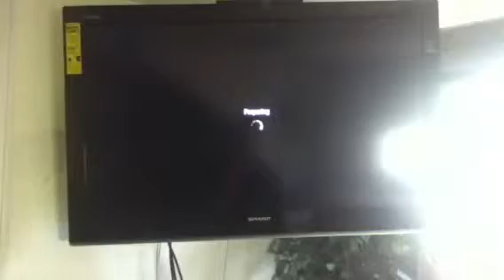Black Ops Commentary #2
Beast match!